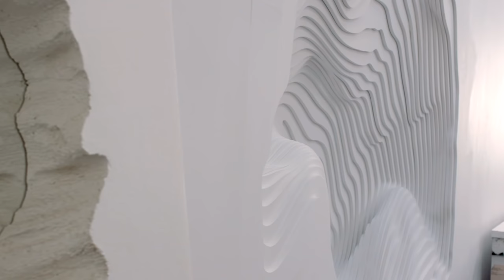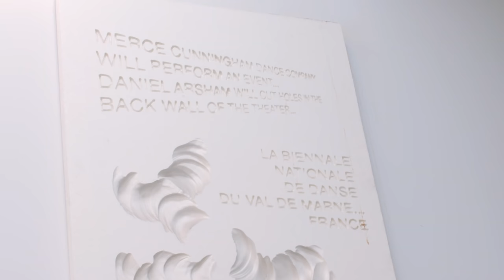Time Travel Encouraged: Daniel Arsham’s Studio in the Year 3019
In this episode of A Life Less Ordinary, find out what the year 3019 is like for New York-based artist Daniel Arsham. One of America’s most exciting contemporary artists, Arsham incorporates a near-scientific approach to art in order to transform ordinary objects — cameras, cassette tapes, mobile phones — into archaeological discoveries from a future, dystopian world. In this studio visit, he tracks his development from early forays in photography and painting, to a formative collaboration with Merce Cunningham, through his work today. With his collaborative design practice Snarkitecture, Arsham creates art and architecture installations across the globe and his recent collaboration with renowned luggage brand Rimowa sold for over three times its high estimate in a single lot, online-only sale at Sotheby’s.

United by precision, innovation and expertise, Sotheby’s and Hennessy Paradis Imperial are partnering together for five exclusive episodes of A Life Less Ordinary.